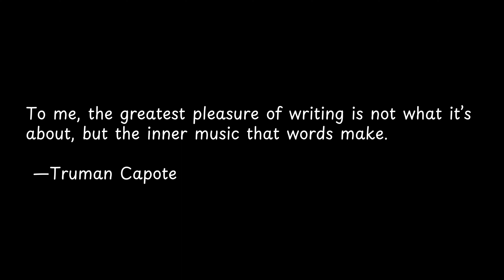To me, the greatest pleasure of